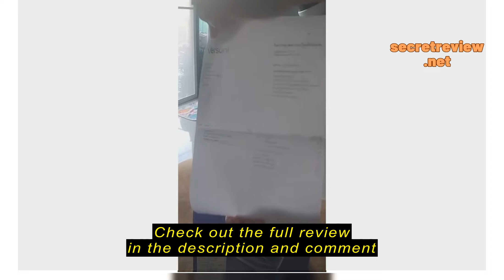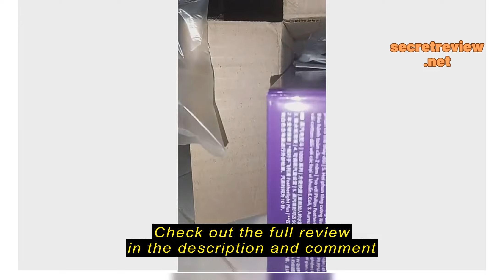Review Philips Steam Iron เตารีดรีดไอน้ำ Philips รุ่น DST1040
ซื้อราคาที่ถูกที่สุดบน Shopee ที่นี่

Philips Home Appliances

Philips Steam Iron เตารีดรีดไอน้ำ Philips รุ่น DST1040